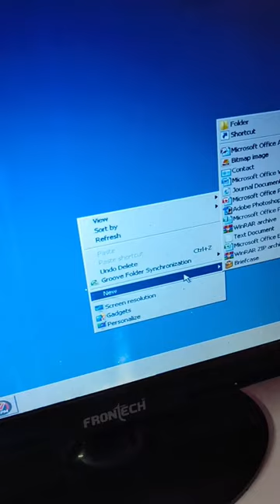without name folder